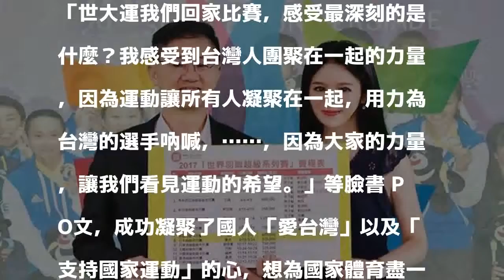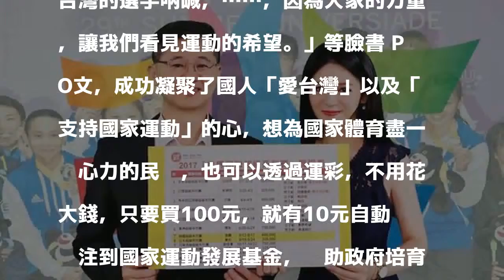《時來運轉》眉角 – 林博泰：台灣羽球熱 運彩提供「冠軍」玩法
近年來我國羽球好手持續在國際舞台發光發熱，這次在國內首度舉辦的2017台北世大運，更是金光閃閃，6項比賽就囊括了5面金牌，包括女單的戴資穎、男單的王子維、混雙的王齊麟與李佳馨、女雙的許雅晴與吳玓蓉以及混合團體，成為世大運羽球場最大贏家。

發表評論評論如下。